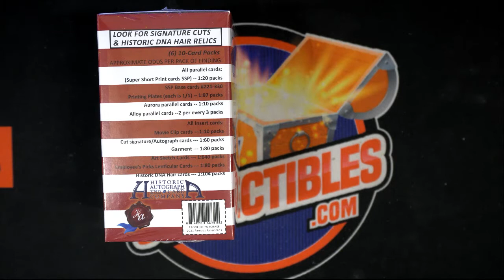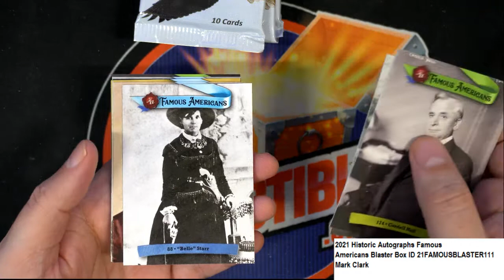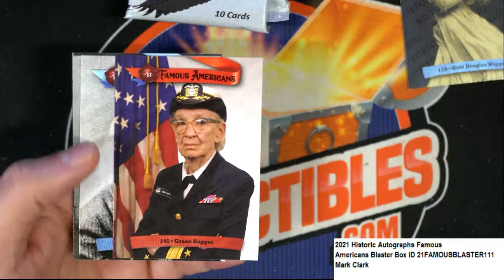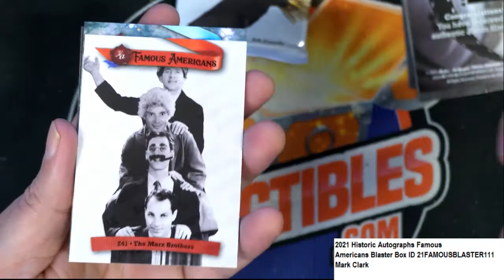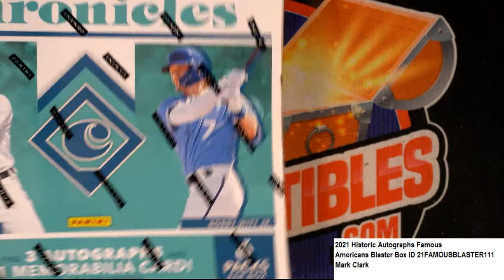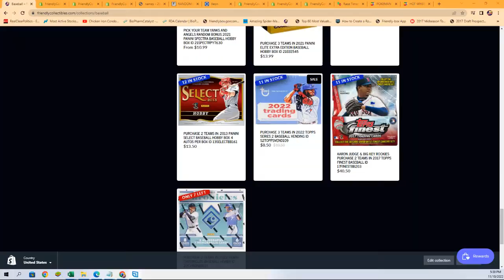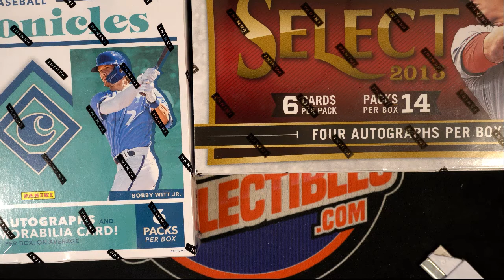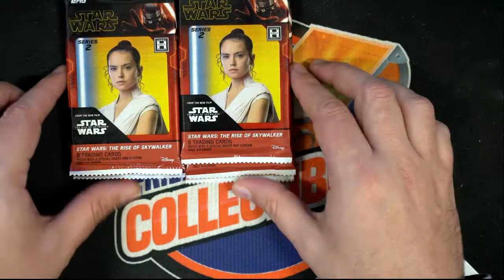2021 Historic Autographs Famous Americans Blaster Box ID 21FAMOUSBLASTER111